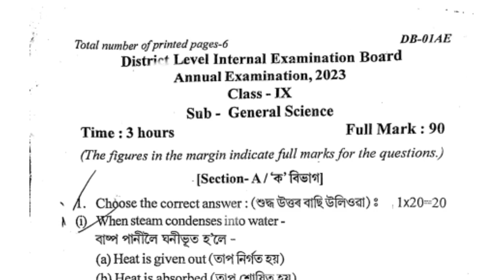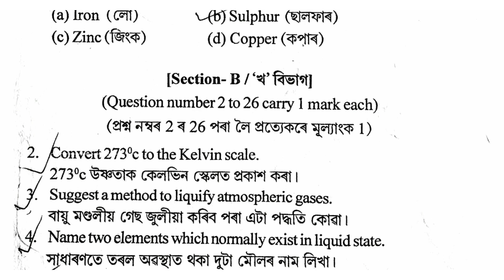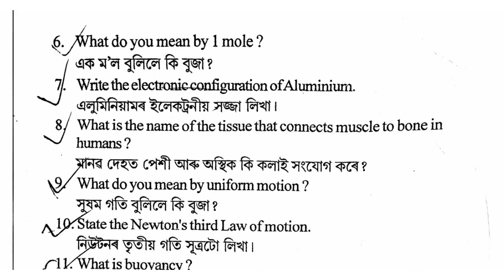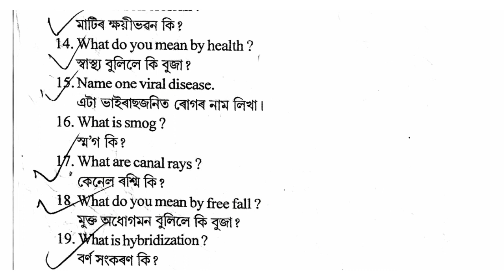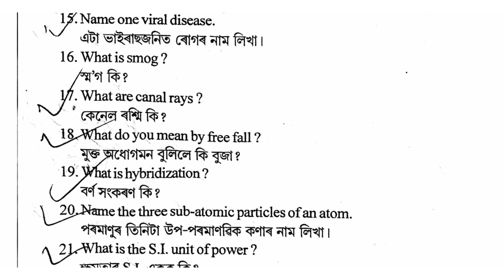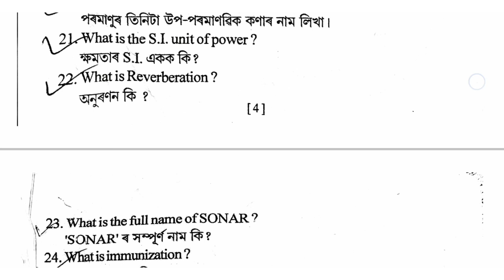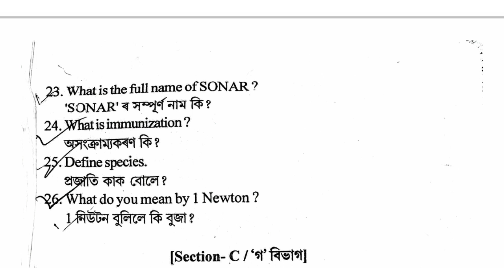Class 9 Science Annual Exam Paper 2023/Dhubri District/@agmathsgyan